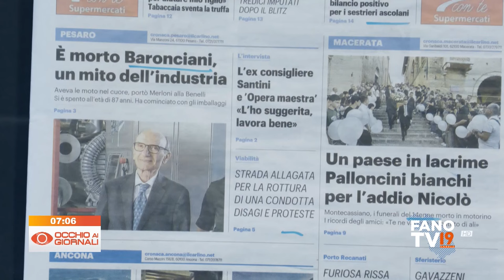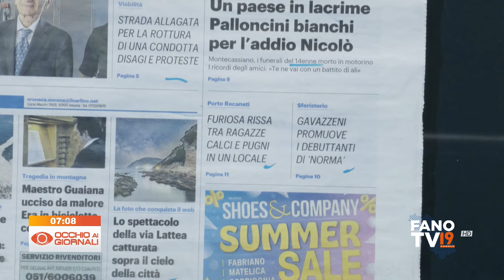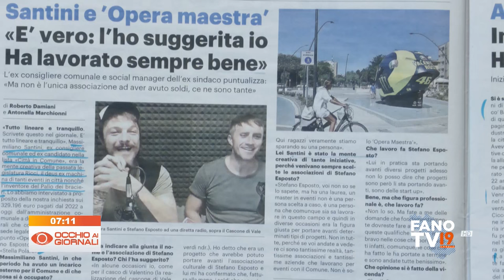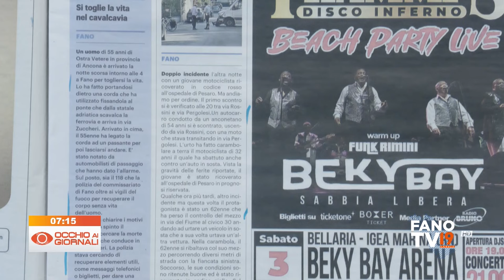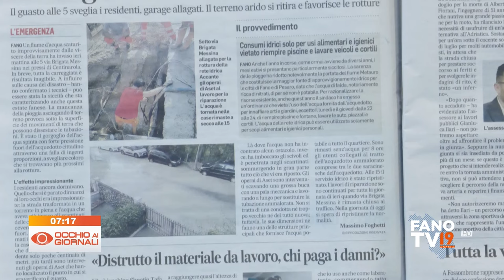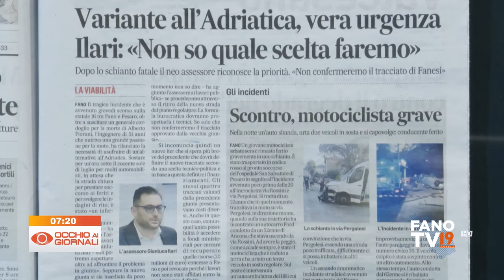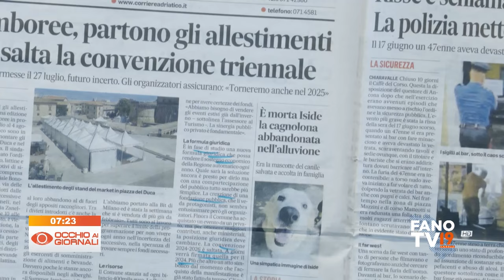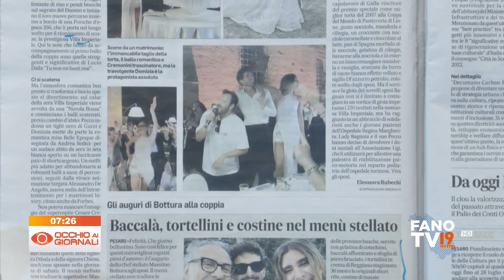Occhio ai Giornali 22 luglio 2024